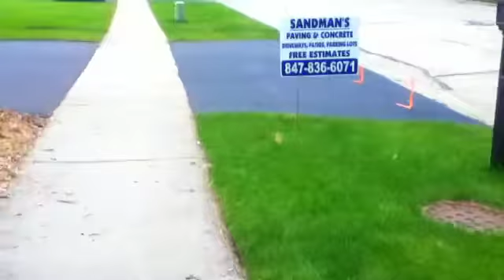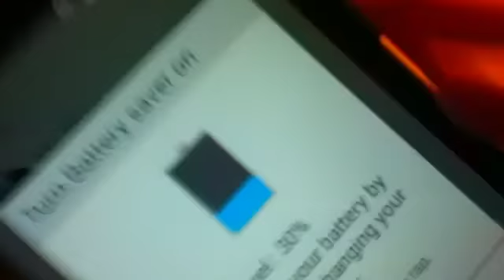Last day of school (Freshman)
It's my last day of school